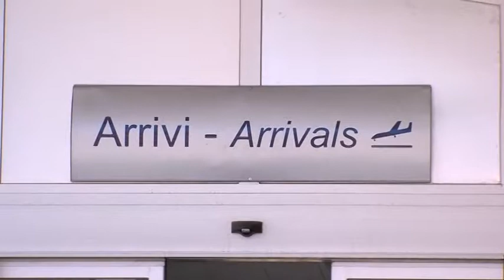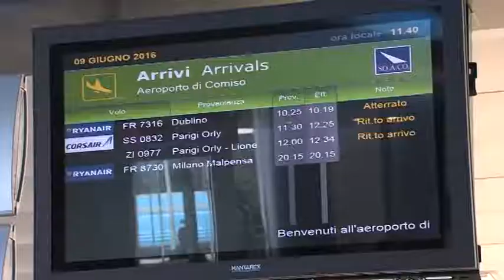AEROPORTI: SAC ACQUISIRÀ 65% QUOTE SOACO